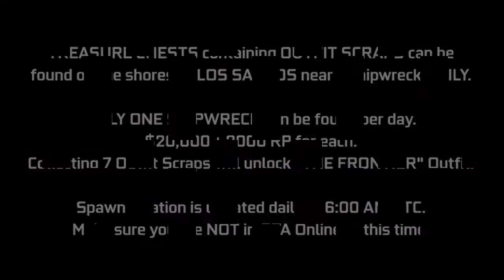GTA Online Shipwreck Location | Frontier Outfit Scraps | Daily Collectible Guide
A quick video guide for the Shipwreck Outfit Scraps Daily Collectibles added with the Los Santos Tuners Update. These Treasure Chests can be found at the shores of Los Santos near shipwrecks (1 per day) giving $20,000 & 2000 RP. In this video, I will be showing today's location